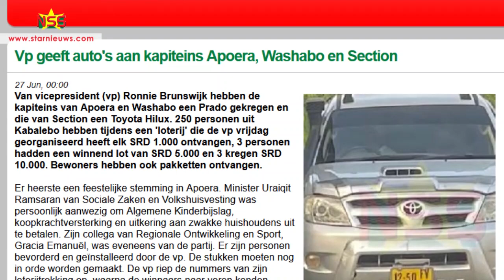Brunswijk: Auto's verloten en mensen helpen is mijn hobby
Auto’s verloten en mensen helpen zijn een “kiek en een hobby” voor vicepresident (vp) Ronnie Brunswijk.  Alle kapiteins van Marowijne hebben van hem een auto gekregen, deelt hij mee. In het afgelopen weekend hebben drie dorpshoofden in West-Suriname ook elk een auto gekregen via een loterij.